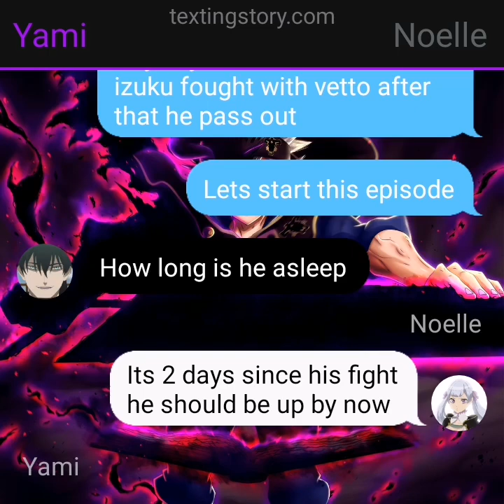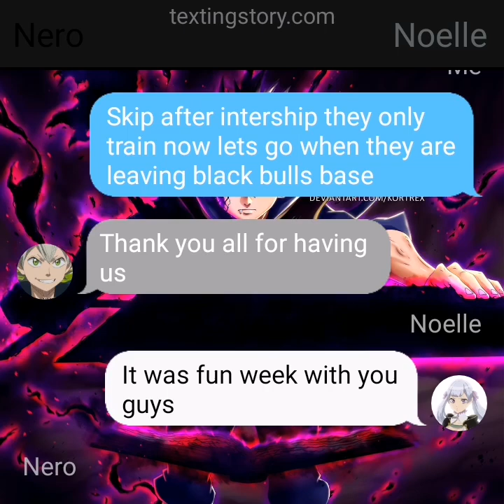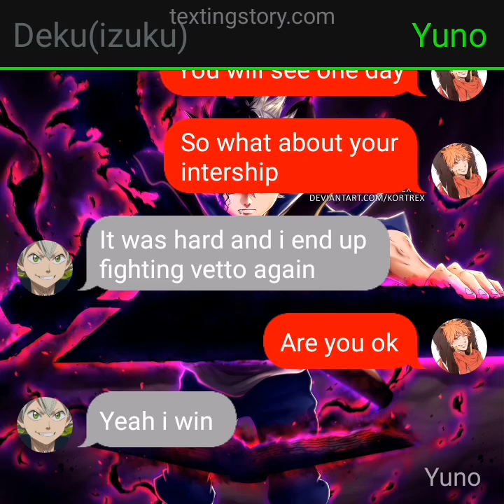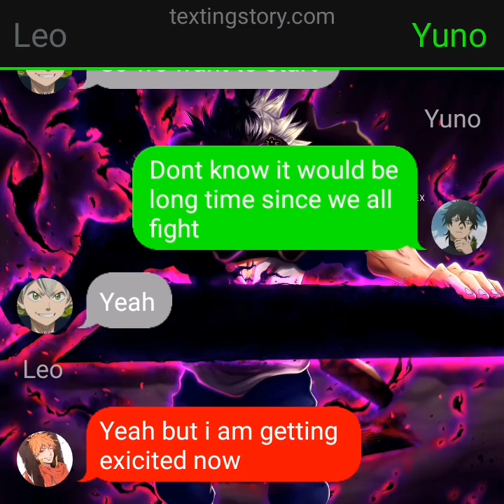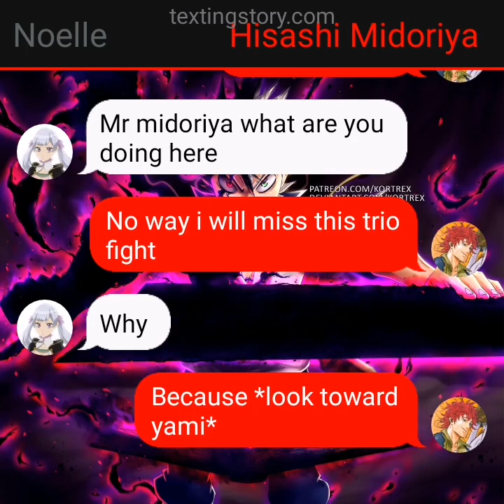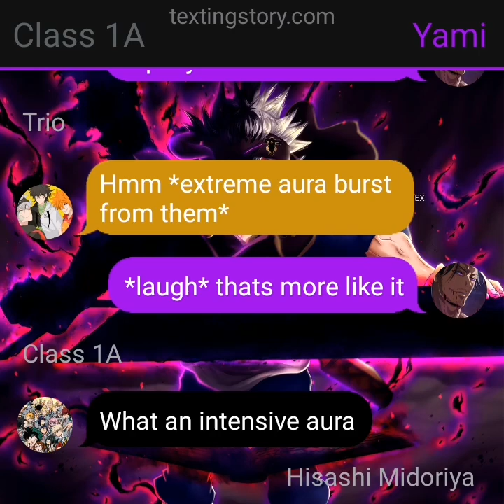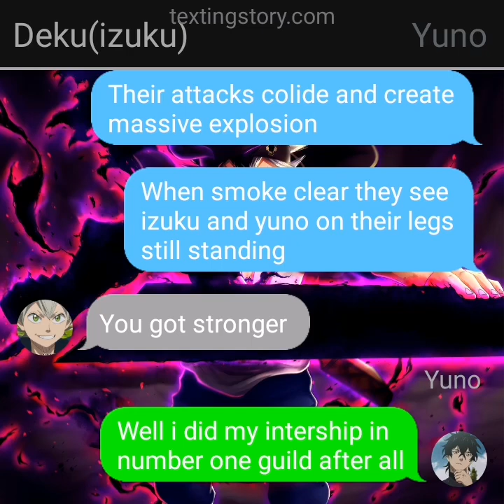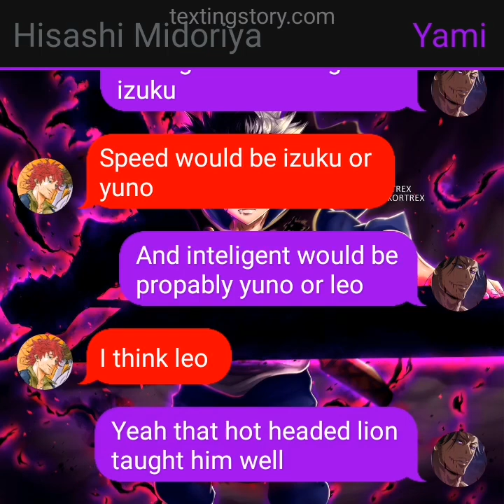Asta deku | season final part | who is strongest